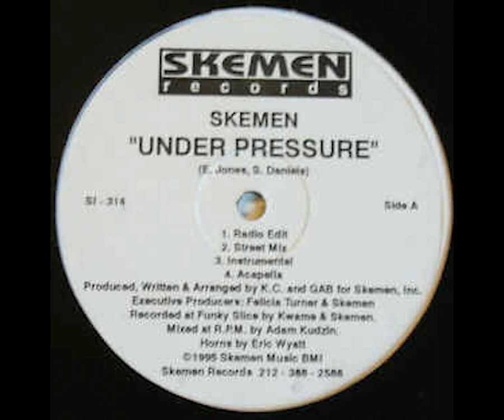Skemen - Under Pressure (Street Mix) (1995)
From "Skemen – Under Pressure" EP (1995)

Better tweaked audio

Underground hip-hop duo who consisted of K.C. aka Mystere Jones and GAB hailing from Chelsea Projects in Brownsville, Brooklyn. The "Skemen" means Ske (Ski) & Men (2 of us) because rappers used to wear ski masks and ski coats with baggy Guess jeans.

The first and only 12" came out on Skemen Records in 1995, a record label managed by KC. The wax was composed of 2 tracks, "Under Pressure" on the A-Side which is the lead single of the record produced solely by KC, and "Size 'Em Up Play 'Em" on the B-Side produced by F.M.S. (short for "Foreign Mix Sounds", consisted of two brothers from Brooklyn named D Sorce & Dirty Ox) and featuring Brooklyn-based artists Rock The MC a.k.a Roc Da Guard, Tone and Unraveltry.

After that 12", Roc Da Guard and KC founded the group called "Da Noe Doe Network" and released a few 12" singles and EP in 1996 and 1997.